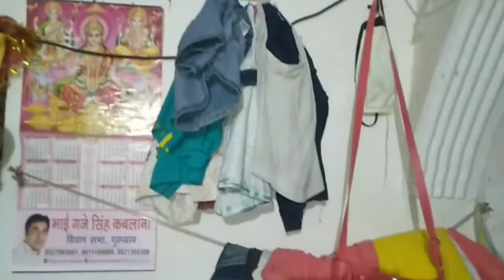आज 🤣मैंने अपने 🌺रूम 🌺में किया कुछ चेंज 🌹कभी-कभी ऐसा कर लेना 🌼🌻चाहिए